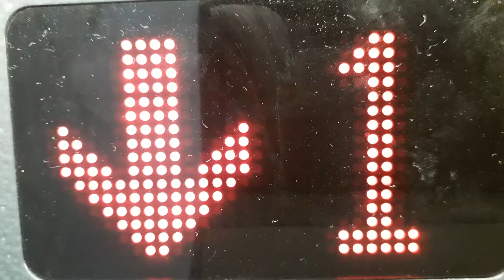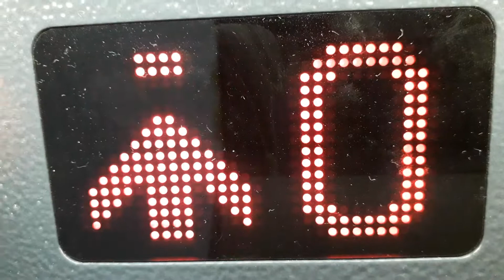Mobility Platform Lift at the Highand Rugby Football Club in Inverness